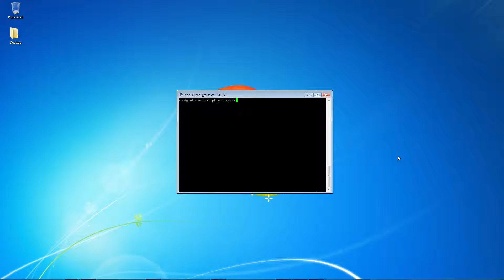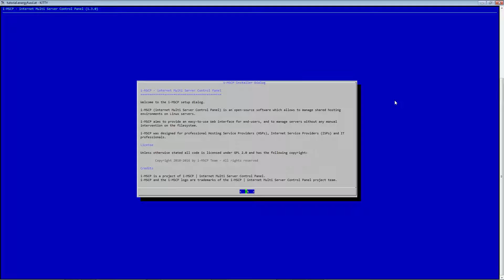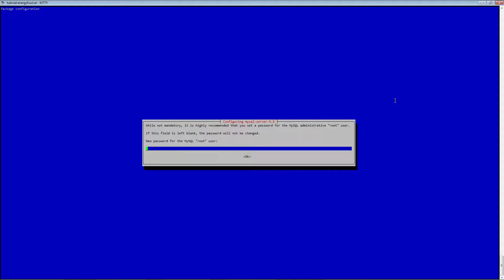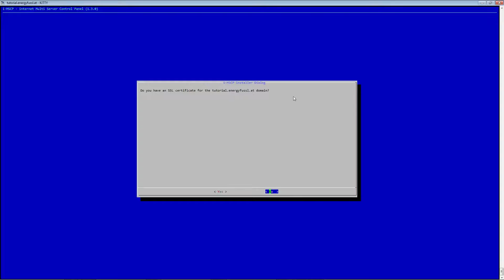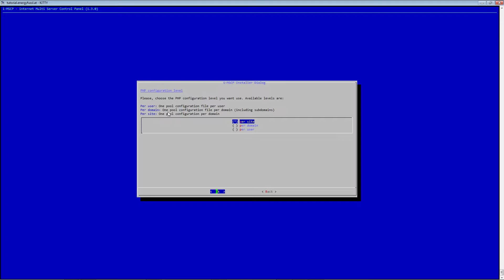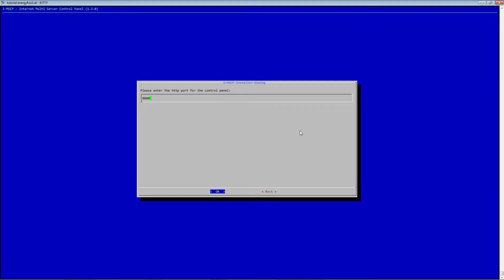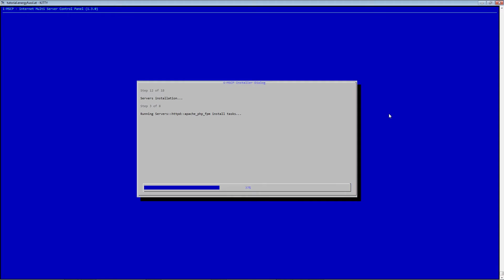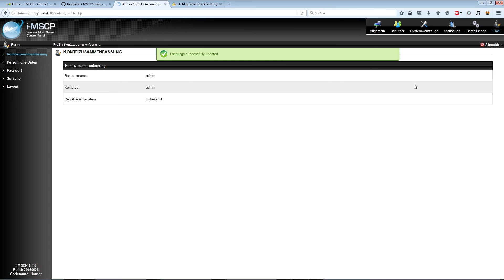IMSCP 1.3 | Installieren auf Linux | Linux Tutorial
Befehle / Commands

Bei Problemen könnt ihr gerne einen Kommentar da lassen.